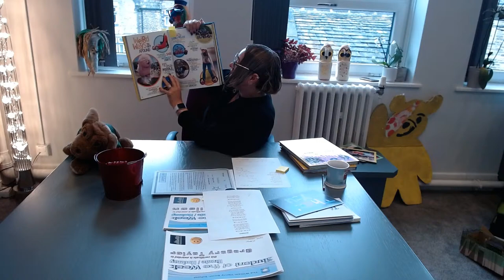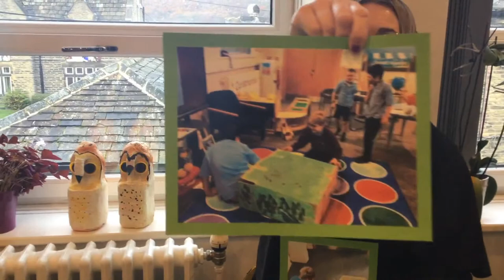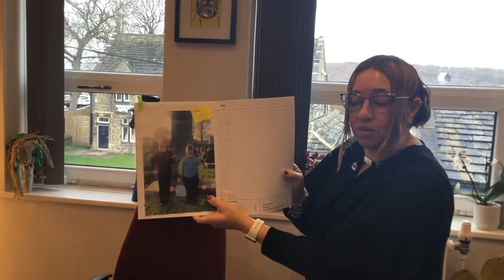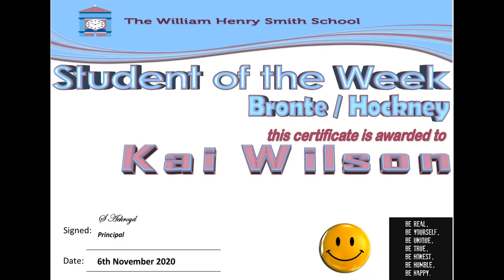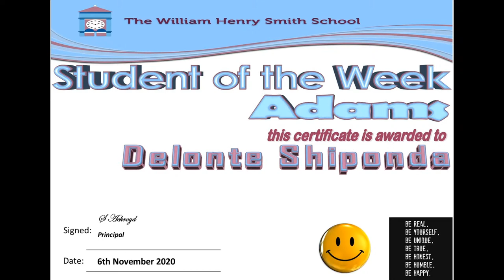William Henry Smith School: Live Assembly